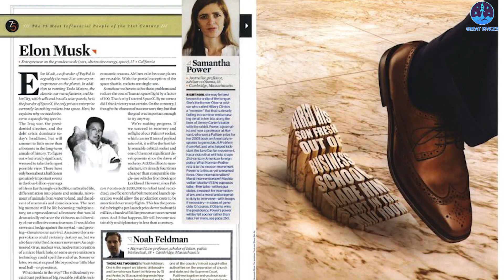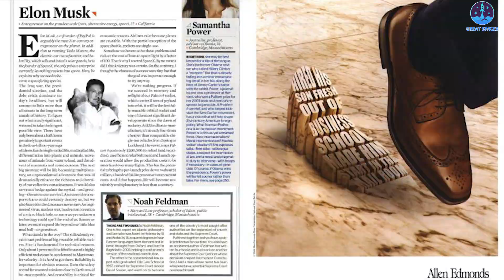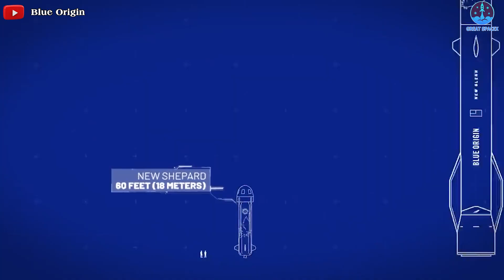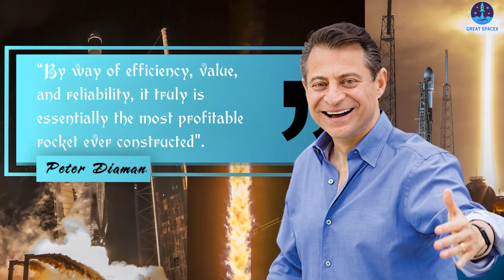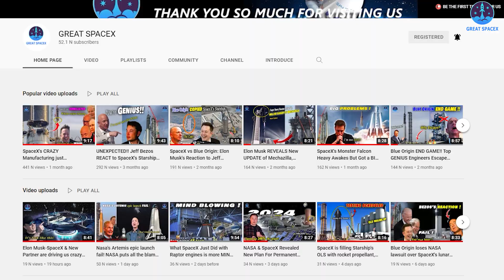What Elon Musk-SpaceX Just Did is equal to the whole world rocket industry combined!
SpaceX and Elon Musk are leading all the space races.
And recently, the company once again asserts its dominant position as its valuation has topped $100 billion, making it even more of a rich rarity in a fast-growing industry.
In other words, SpaceX humiliated the entire Rocket Industry!

Elon Musk has repeatedly said that humans must be an interplanetary species to combat the threat of asteroids and potential human catastrophes, such as nuclear war and engineered viruses.
He is saving us from both cosmic annihilation as well as ourselves. Musk wrote in a 2008 Esquire piece, "the ridiculously recalcitrant problem of big, reusable, reliable rockets."
"Somehow we have to ... reduce the cost of human spaceflight by a factor of 100".
That's why he started SpaceX. By no means did he think victory was certain. On the contrary, he thought the chances of success were tiny, but that the goal was important enough to try anyway.